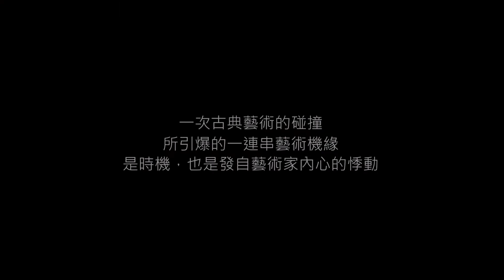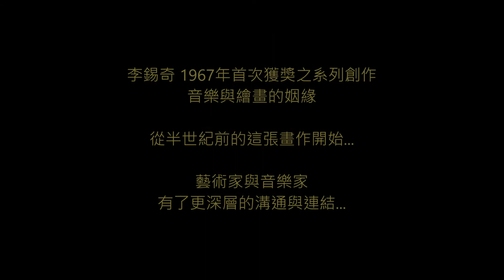蔣榮宗 ZONG CHIANG 奇藝交響曲~ 向藝術大師李錫奇致敬 前導預告片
蔣榮宗 ZONG CHIANG 奇藝交響曲~ 向藝術大師李錫奇致敬 前導預告片《奇藝交響曲》~ 向藝術大師李錫奇致敬 / 前導預告片 -- 蔣榮宗 ZONG CHIANG 作曲《大文藝復興 ~ 奇藝交響曲》~ 藝術家生命中獨特的存在

現代藝術的精神是讓藝術家創新，開創前人與他別人未曾表現的創作，去發現存在於藝術家個體生命中潛在特質。李錫奇以汲取當代生活做為創作養分，並堅持始終如一的現代與本位藝術理念，成就其獨樹一格的創作樣貌。在探索前衛藝術與歷史文化的驅使下，蔣榮宗讓聲音與視覺回歸至最懾人的交響樂創作，以「奇藝交響曲」向藝術大師李錫奇致敬，以最真摯的情感與生命力為《大文藝復興》重新編曲，並邀請上海弦樂團演出，來頌揚李錫奇無數的傑作。